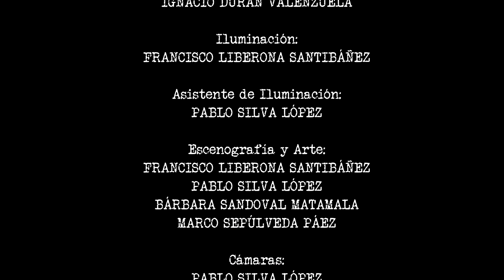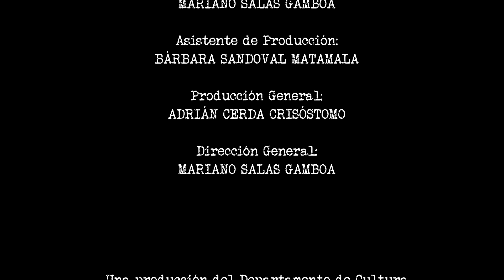CANTATA A RENGO - Hernán Quintanilla / Héctor Miranda